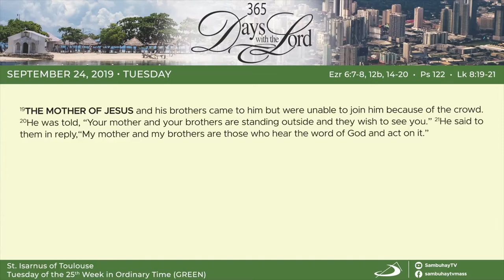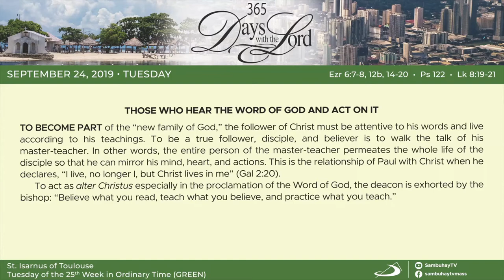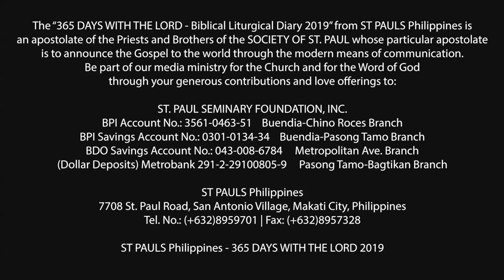365 DWTL | Tuesday of the 25th Week in Ordinary Time | September 24, 2019